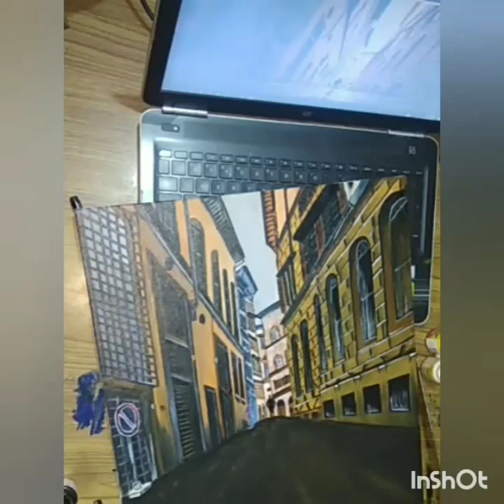Stay strong Italy 🇮🇹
Painting of a still taken from Italy.
Canvas 16x20 inches.
Acrylics on board.